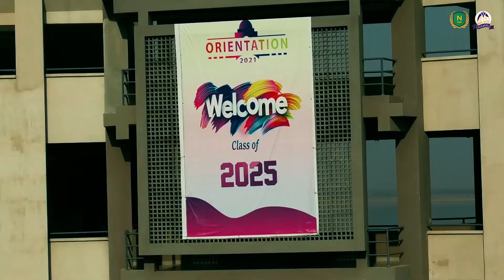Namal's Orientation Week for the 🎓𝕮𝖑𝖆𝖘𝖘 𝖔𝖋 2025🎓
Namal’s Orientation Week for the 🎓𝕮𝖑𝖆𝖘𝖘 𝖔𝖋 2025🎓 was full of fun and excitement‼ This video showcases some of the glimpses from that week. These Namalites have now started their amazing journey; one that would transform them into the leaders of tomorrow.